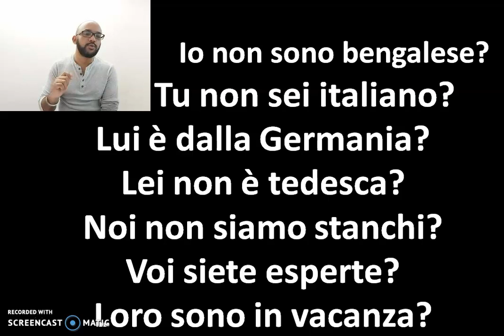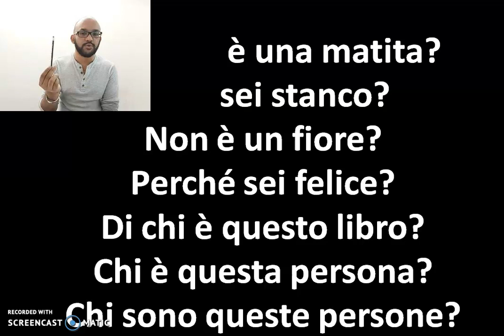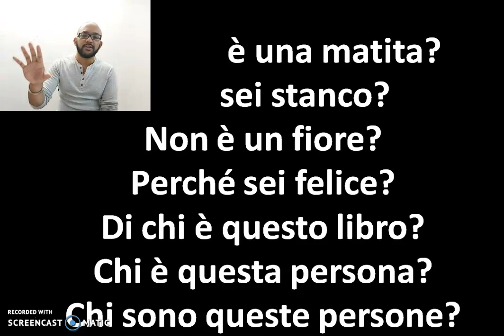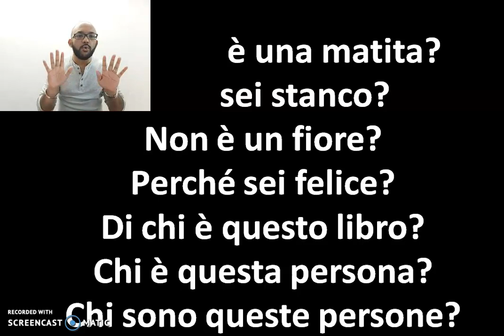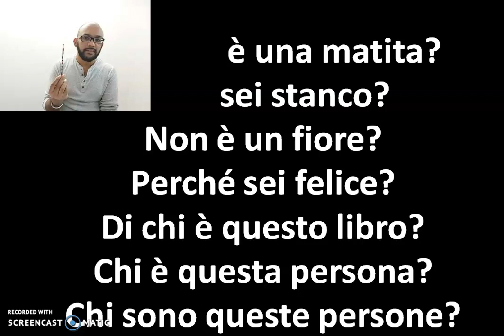lezione 3:সহজ উপায়ে ইতালিয়ানদের মতো কথা বলা Easy way to speak like Italians